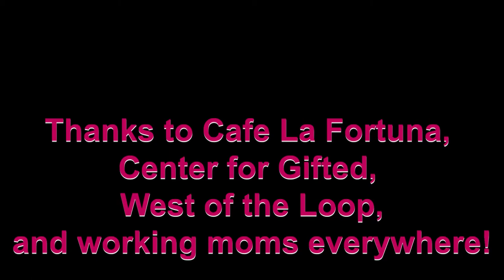Do you feel working mom guilt?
Do you feel mom guilt about being away from your kids? Get ideas to reduce that from moms like Carrie, who explains how she overcomes mom guilt, and joining our Moms Helping Moms Support Group on Facebook to get inspiration from a village of support available whenever you need it. Our Facebook group is a safe and private space to share your struggles, relate to the frustrations of others, and find encouragement and ideas about tackling your challenges.

Have you ever felt mom guilt about working? If so, you are not alone! So many moms feel guilty when they’re away from their kids at their job, and then feel shame for leaving work to pick up their children. Though plenty of us wrestle with that working mom guilt trip, some learn to stop the internal judgment -- or avoid it altogether.

I created this video to introduce you to more than 10 different working moms who reveal their own working mom guilt and how to get over it. From explaining to their kids how important their job is to overcoming guilt after the children get older, each working mom has her own approach to making sure they don’t let guilt stop them from fully enjoying their children or their careers.

I start out this video explaining how my working mom guilt didn’t kick in when I went back to my journalism career because I was only gone two days a week. But several years later, when I had to work more to help pay our growing bills, I was wracked with guilt anytime I had to ignore the kids or the house to get work done -- even though I worked from home.

Each mother’s experience with mommy guilt and other challenges of motherhood has common pitfalls many of us face, so I created this YouTube channel to share the inside secrets of dozens of working moms from a variety of backgrounds. Each video reveals a candid look at the wisdom and flaws of different working moms -- to help you learn, grow and be inspired to face another day of frenzy and fulfillment.

If you have questions or topics to suggest for my next round of interviews, share them in the comments along with a description of what makes you feel guilty or other tips for staying sane while juggling career and kids.

-- Diane Moca